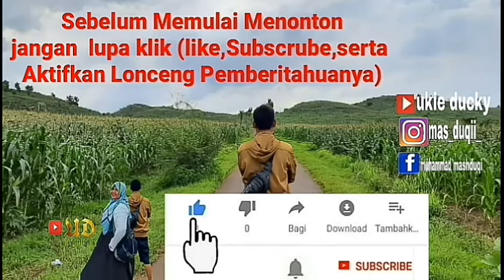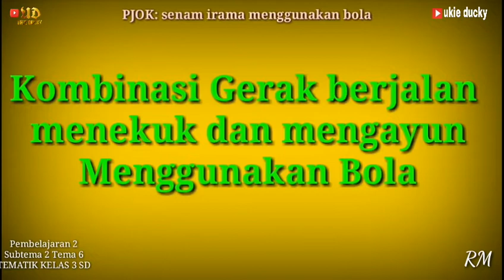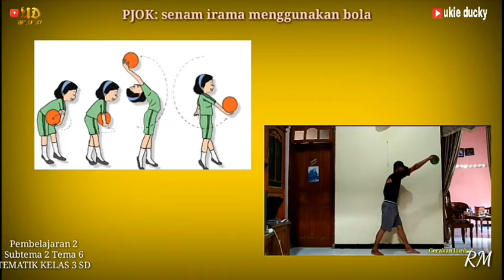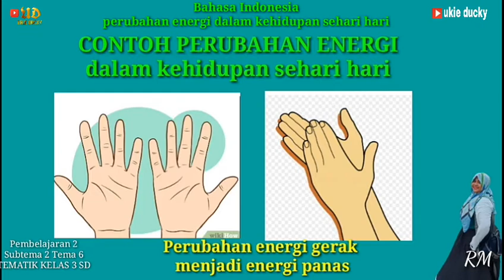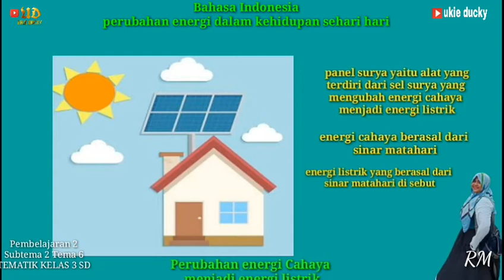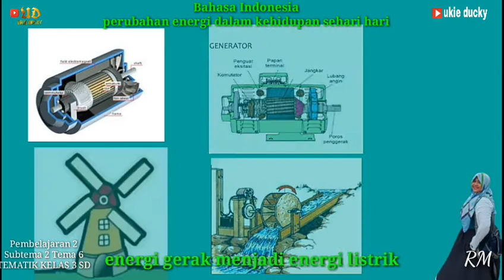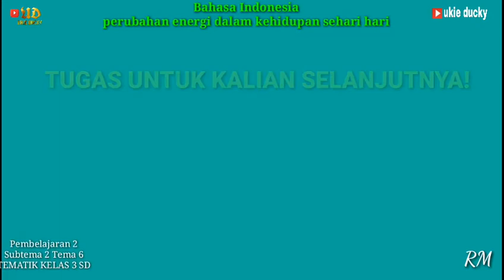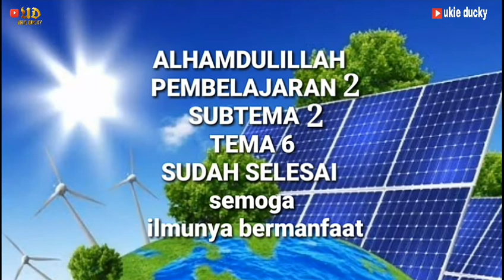Pembelajaran 2 Subtema 2 Tema 6 Tematik kelas 3 SD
assalamualaikum wr wb kembali lagi bersama ukie ducky
kali ini kita belajar subtema 2 pembelajaran 2 tema 6 .jadi selamat belajar